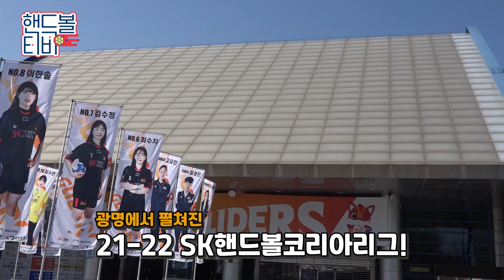다시 돌아온 남자부, 선수들의 각오는?!ㅣSK핸드볼코리아리그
21-22 SK핸드볼 코리아리그
남자부 경기가 다시 시작되었습니다!

SK핸드볼코리아리그와 남자 핸드볼에
(여자부도 사랑해주셔야 하는 것 알죠~?!😊)